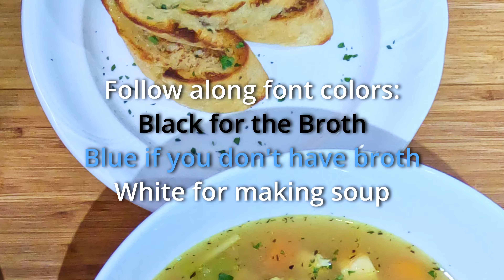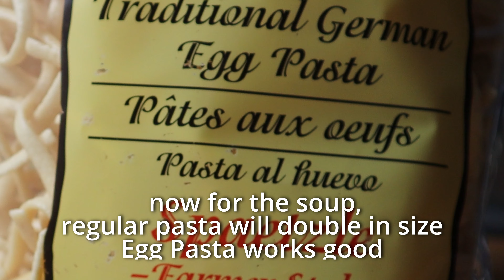Chicken Noodle Soup made with REAL BROTH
Chicken noodle soup is a comfort food that is perfect for a cold day, when you’re feeling under the weather or anytime you have a craving. It is made with chicken, vegetables, and egg noodles in a flavorful broth. You can also substitute leftover Holiday turkey.